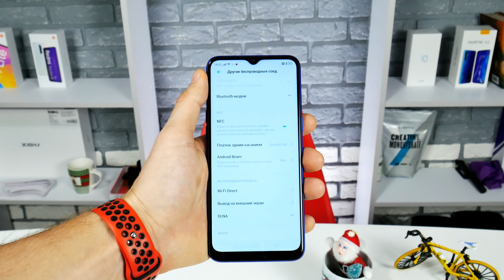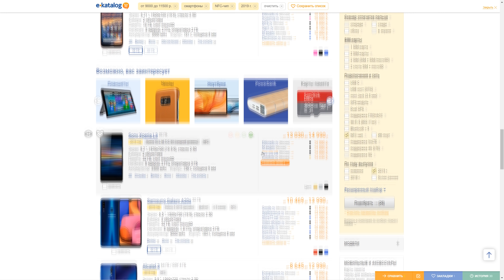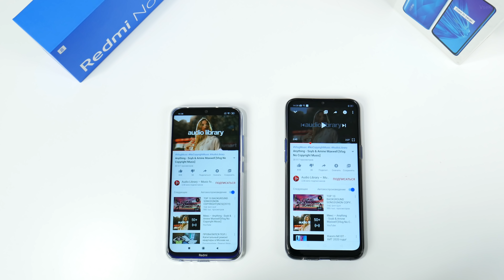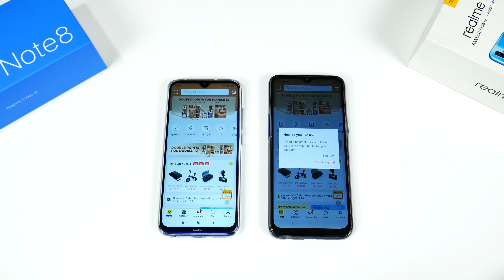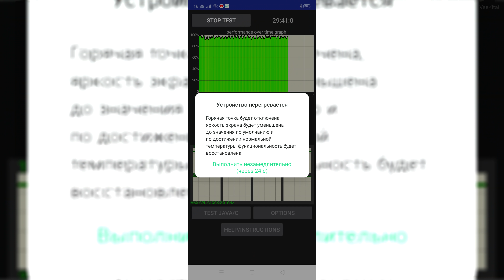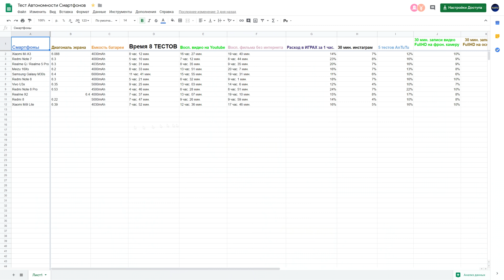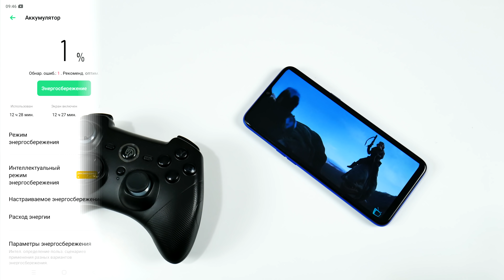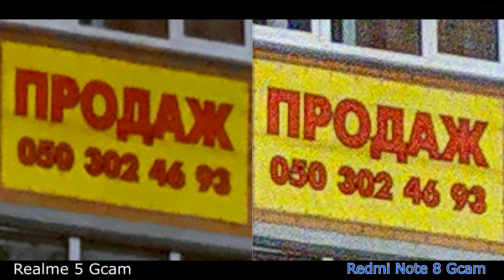Честный ОБЗОР Realme 5🔥 Snapdragon, NFC, АКУМ 5000mAh, 5 камер - ЗА КОПЕЙКИ💪